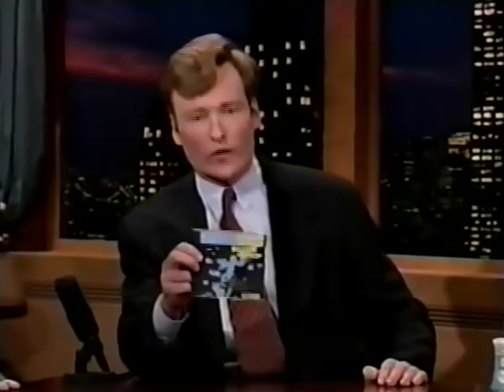Green Apple Quick Step - Dizzy [1995]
[Stereo]  Live on USTV.